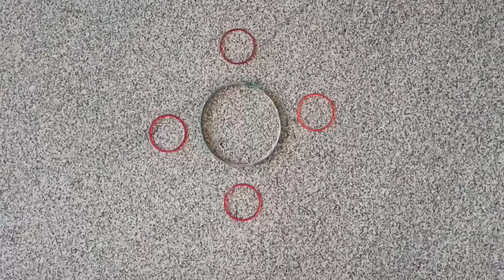Easy Rangoli || simple kolam apartment Muggulu Easy Made Rangoli